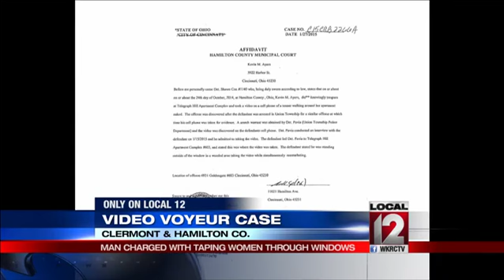Man charged with videotaping nude women through windows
ANDERSON TOWNSHIP, Ohio (Angenette Levy) -- A man masturbated in the woods as he used a cell phone to tape a woman who was naked in her apartment, court records filed Wednesday revealed.

Kevin Ayers, 28, faces charges of public indecency, criminal trespassing and voyeurism for an incident at an Anderson Twp. apartment complex on Clough Pike. The victim in that case did not want to be identified.

"I felt kind of really violated. And then you don't feel safe." the woman said.

Detectives said they discovered the video of that woman on Ayers's cell phone after he was taken into custody at Arbors of Anderson Apartments complex in Union Twp. in November. Union Township Police said they caught  Ayers in the act and seized his cell phone. Detective David Combs of the Union Township Police Dept. said the other crimes were discovered when the cell phone was analyzed.

Trisha Arwood found out recently that video of her in the nude was found on Ayers's cell phone. She said the video was actually taken in June.

"My mind did not even go there. I was like oh, some weirdo took a video of me. And I was like oh, he's been watching that video for all of this time," Arwood said. "It's really scary to know that there's somebody around here that can do that and think it's totally fine."

In 2012, Hamilton Co. court records show Ayers was convicted of public indecency for two incidents in which he masturbated in front of other people. In one instance, he masturbated in the Withrow Nature Preserve in Anderson Twp. In another, he was masturbating on the balcony of his apartment on Clough Pike and trying to draw a neighbor's attention to him.
Detective Combs said the behavior is cause for concern.

"It's common, with any type of sex crime, the voyeurism, sometimes they do escalate to more serious crimes. Serious sex offenses," Combs said.

The concern over the behavior escalating is something Ayers's victims are aware of.

"He could take this further than just outside your window. Plans of raping you or molesting you or attacking you in other ways down the road," the Anderson Twp. victim said.

Ayers has pleaded guilty to public indecency in one of the Clermont Co. cases. He will be sentenced in that case next month.

He will appear in Hamilton Co. court Thursday morning.

Follow Angenette Levy on Twitter @angenette5, and LIKE her on Facebook.